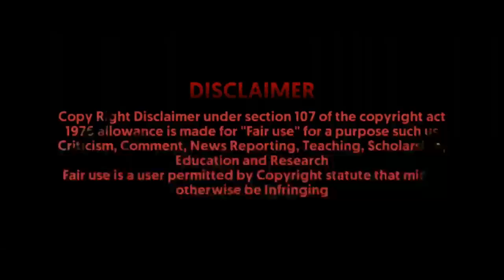How Ben 10 Saved Cartoon Network & Return of Old Cartoon Shows (தமிழ்)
let's talk about the sudden change of cartoon network